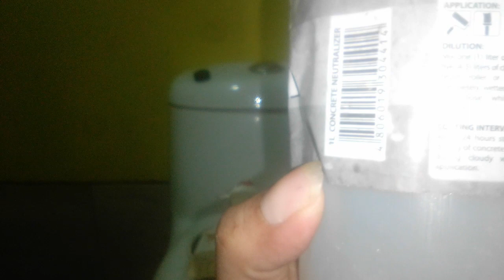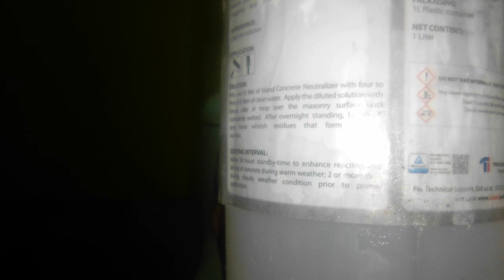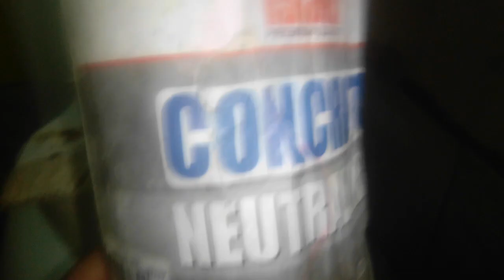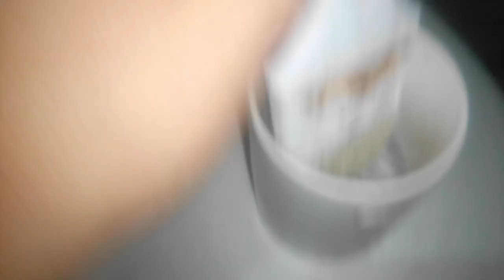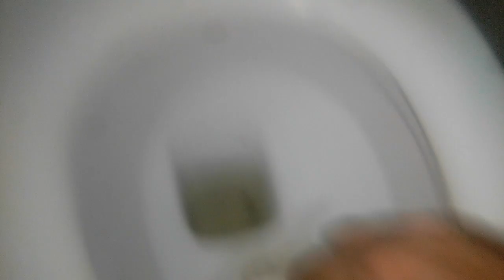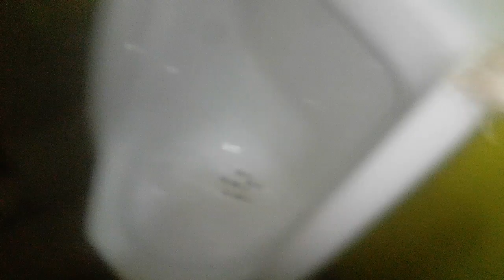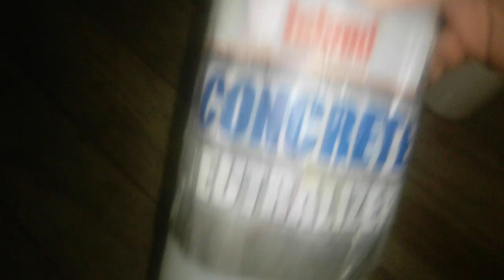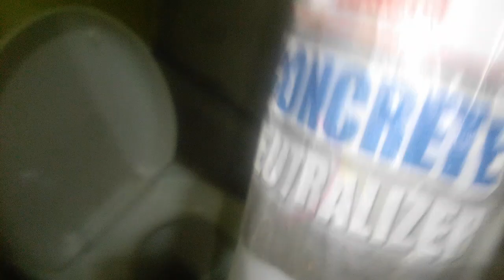Restoration Dirty Bowl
this chimical helps to restore your dirty vowl in comfort room

if you want to collab